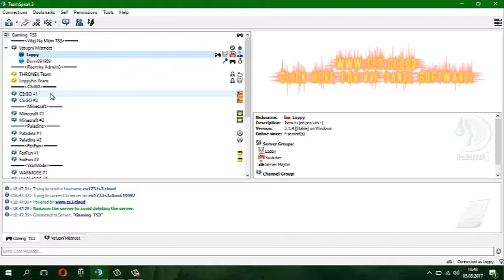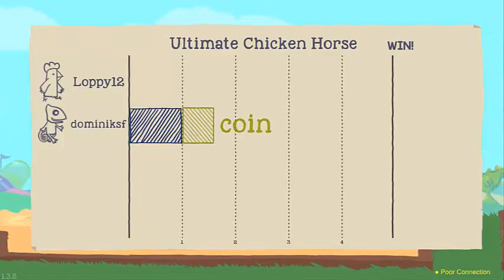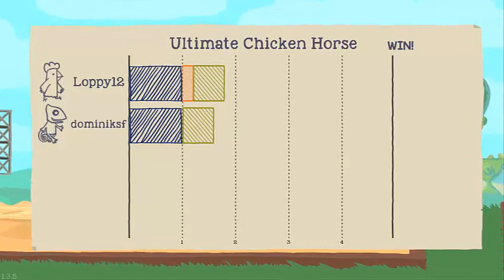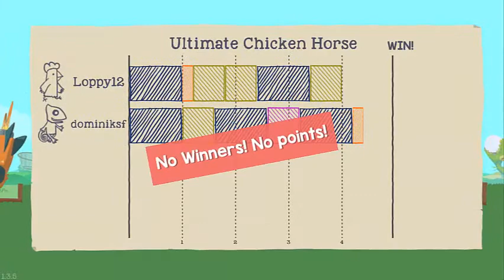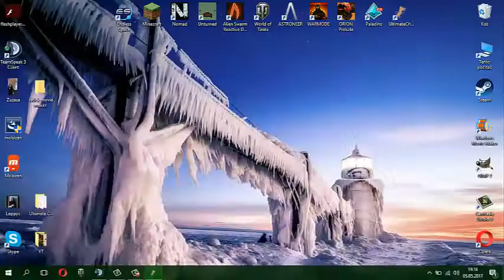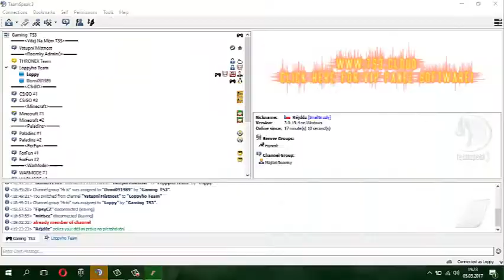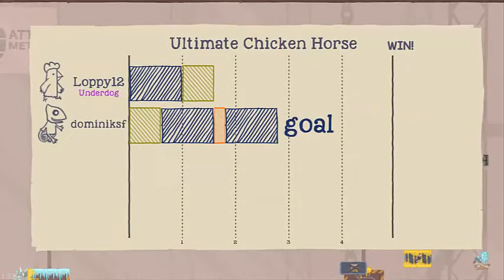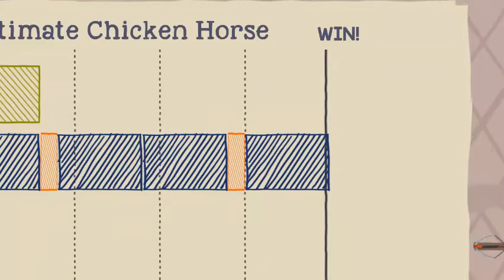Loppyman Tv►Clash Royale???►Ahoj Děti!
Vítejte U mého nového videa... Dnes je to ze Hry Ultimate Chicken Horse ... A jsme tu opět z domim a jeho legendární hláškou "Ahoj Děti" samozřejmě on to tak nemyslel jen já jsem to upravil v editu takže :DDD Líbí se vám tato hra??? Pokud chceš další díly sdílej a dej lajk...

TS3►eu173.ts3.cloud:10087